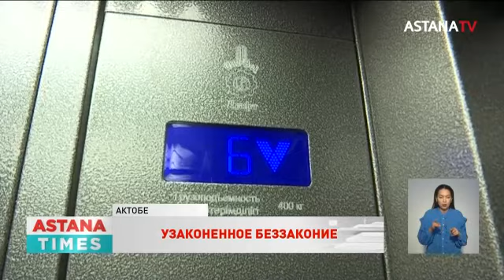Без ОСИ и КСК: за бесхозными домами в Казахстане будут следить акиматы